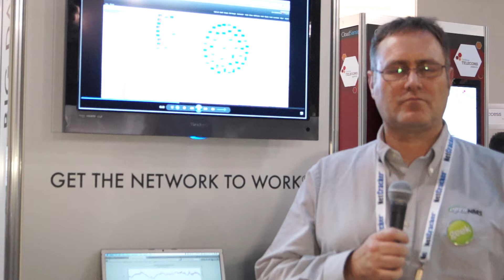LIVEDD14: What is Open NMS?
Craig Gallen, Consultant for Open NMS, explains the world's first enterprise grid open source network management platform.